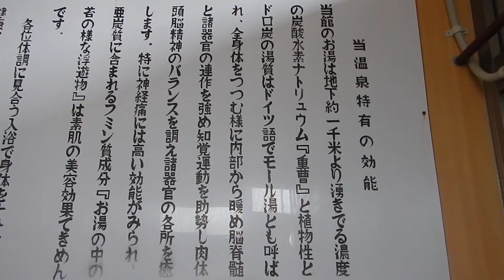斜里温泉・湯元館